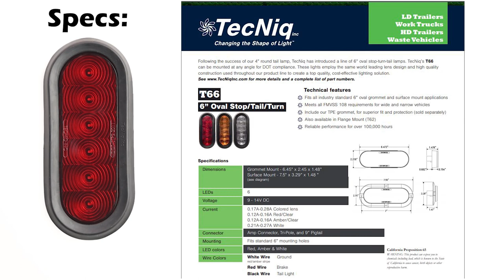TecNiq 6" Oval LED Grommet Mount Light Install and Testing | T66-RR0T-1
Install and Testing of TecNiq's 6" Oval Stop-Turn -Tail Light. Grommet Mounted. Part # T66-RR0T-1. These Lights Fit all Industry Standard 6" Oval Applications. See the Link Below for More Product Information.

TecNiq’s T66 can be mounted at any angle for DOT compliance. These lights employ the same world leading lens design and high quality construction used throughout our product line to create a top quality, cost-effective lighting solution. Backed by TecNiq’s life time warranty.